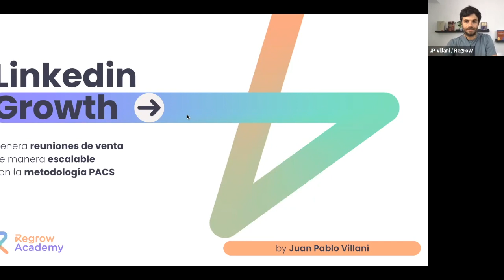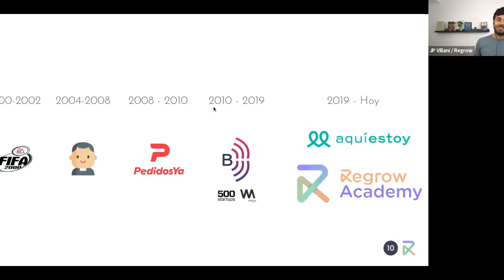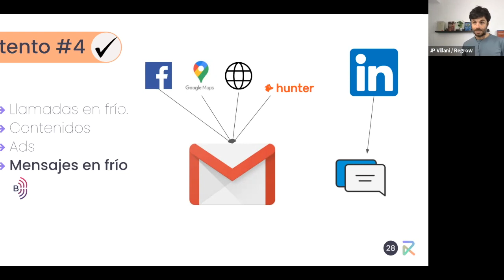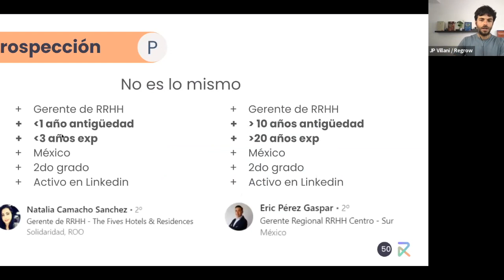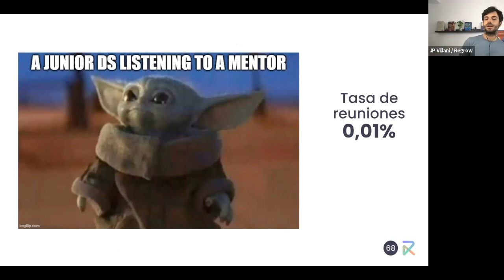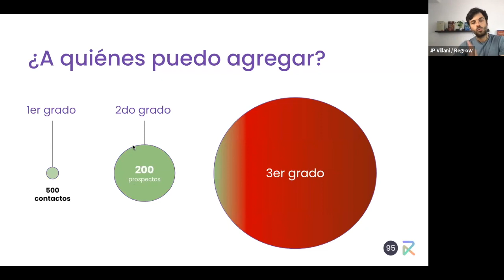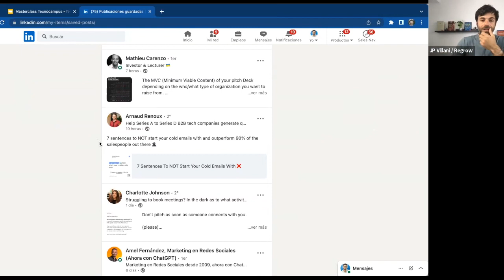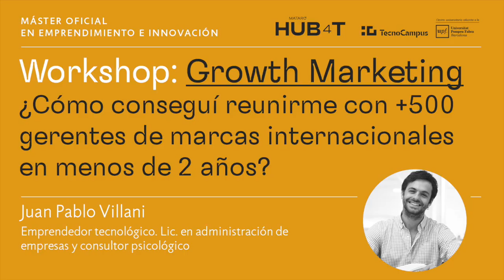GrowthMarketing: ¿Cómo conocí a +500 directivos de marcas internacionales en menos de 2 años?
Descubre cómo sacar el máximo potencial a tu LinkedIn, de la mano de Juan Pablo Villani, a través de una metodología innovadora y cómo aplicar las herramientas más avanzadas de Growth Marketing y SocialSelling para que tus mensajes conviertan.

¡Tu LinkedIn se transformará en una máquina de reuniones con marcas gigantes de todo el mundo!